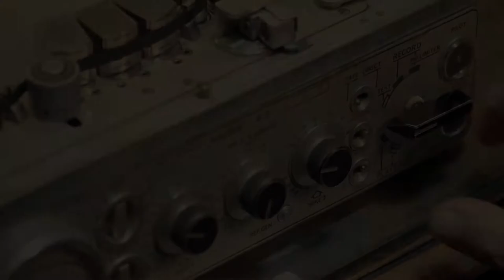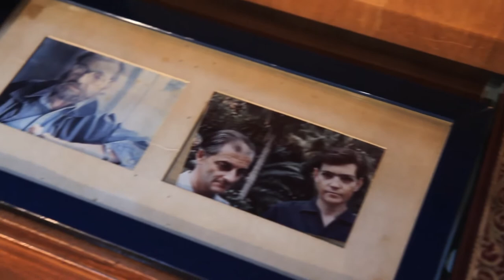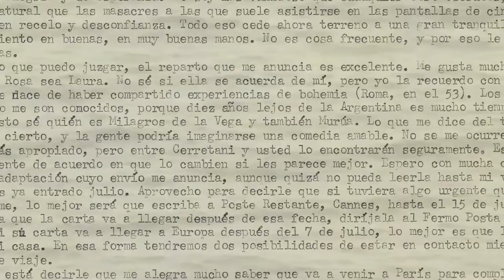CORTAZAR & ANTIN: CARTAS ILUMINADAS - Tráiler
Dirección: Cinthia Rajschmir
Documental
Estreno en línea: 25 de julio de 2020